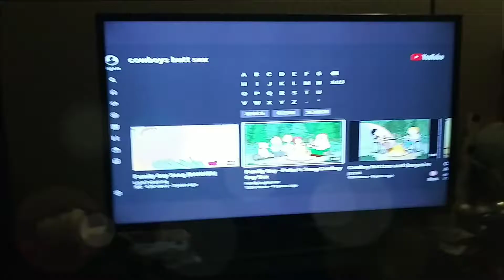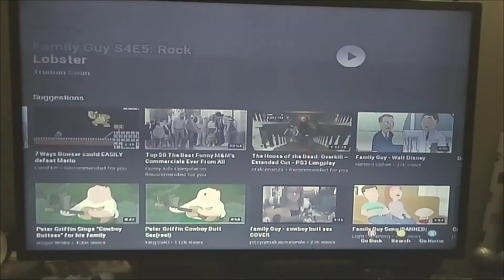Family guy gay and buttsex edit 1